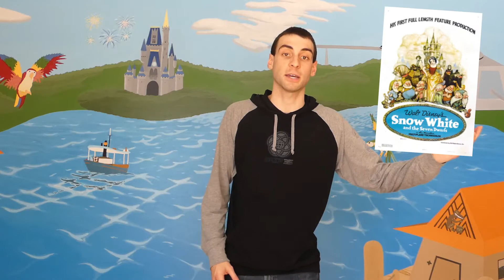L'Effet Rideau ! - Paysage Imaginaire Ep7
Dans la série Paysage Imaginaire, je vous partage les secrets de Disney dans la réalisation des paysages de ses parcs thématiques.
Aujourd'hui, découvrons l'effet rideau: des éléments de surprise qui vous sont révélés en déambulant dans nos parcs favoris

Vous planifiez un voyage vers Walt Disney World, Disneyland, Universal Orlando ou à bord de la Disney Cruise Line?
Ou remplissez le formulaire en ligne en ajoutant mon nom (Maxime Brûlé) en tant que votre Conseiller WDWorld: